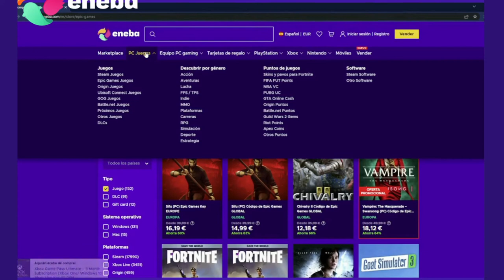⛏️ CUARTEL + TORRE ROMYPLAYER | State of Survival #6 | Romy Plays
App de grabación: OBS Studio
Auriculares y Micrófono: HP Pavilion Gaming Headset 400
Cámara: Webcam LEOTEC Meeting FHD USB
Programa de Edición: Wondershare Filmora 10